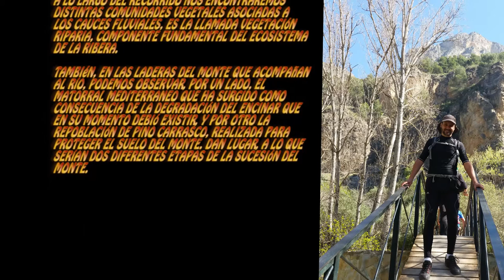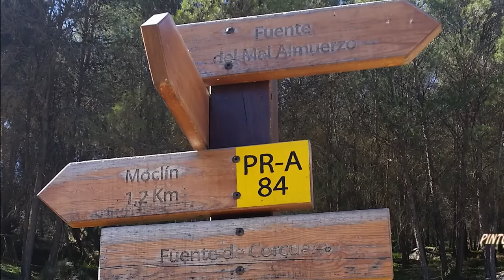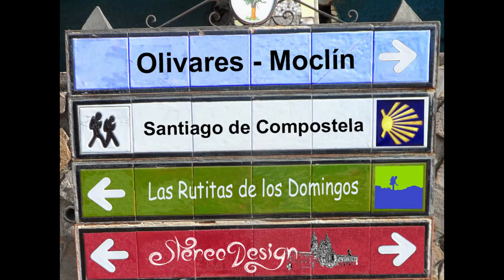RUTA DEL GOLLIZNO, OLIVARES - MOCLÍN 19.03.2017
Ruta Gollizno, Olivares - Moclín realizada con el grupo "Las Rutitas de los Domingos".

Comenzando nuestra aventura desde la localidad de Olivares, por un camino estrecho, al que nos acompaña el río Velillos en un buen tramo de la ruta, disfrutando de la naturaleza autóctona, pasando por la antigua fábrica de luz, desde ese punto, nos pasaremos al otro lado del río Velillos por un puente, disfrutaremos de las vistas rocosas de las sierras que a su paso nos dejará ver a lo lejos el Castillo de Moclín, pasaremos por la "Fuente de la Buenaventura", en la que está envuelta de una leyenda, curzaremos un puente colgante que pasa por encima del río Velillos, construido para poder seguir disfrutando del paseo, y por una pasarela peatonal que nos translada a un paraje lleno de árboles, pasado éste, el camino sube zigzagueante, hasta llevarnos a la “Fuente de Corcuela”, donde se encuentran unas mesas/sillas para descansar. Siguiendo la ruta hacia arriba nos encontramos con señales y carteles con información sobre pinturas rupestre del neolítico, cuevas y sobre el Castillo de Moclín que data del siglo XIV. Continuando el sendero nos acercamos a la villa de Moclín, en el cual, aparte de tener unas vistas magnificas, podremos ver una parte del castillo, y descendiendo, una zona en la que nos hemos parado para tapear. Continuando con nuestro camino, observaremos de frente de nosotros, "Sierra Nevada", una hermita, hasta llegar al punto inicial de partida, Olivares.

Momentos:
0:27    Descripción
1:05    Comienzo
2:19    Recomendación
2:49    Leyenda de la Buenaventura
3:59    Puente colgante
6:05    Huellas del pasado
7:39    Castillo de Moclín